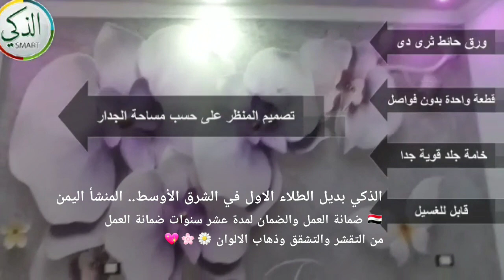طريقة التركيب منتجات ورق الحائط3D والجدران الذكي بديل الطلاء وبغاية البساطة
تألق بإطلالتك الخاصة 🌟واجعل منزلك اكثر من رائع🤩
لاتوجد دهانات تضاهي جمال منتجات الذكي التي تُصنع خصيصاً لك وحسب اختيارك وذوقك وبماركة الذكي موديلات جديدة وحصرية لدى الذكي🇾🇪
- اجعل منزلك بهذا  الاناقة والجمال  والروعة ..
- الذكي3Dبديل الطلاء  الأول في الشرق الاوسط ..
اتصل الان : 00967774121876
- شاهد اعمالنا على الواقع .. ورق حائط3D
- وفرنا لك البديل ..وداعا للطلاء
أجمل وأروع الخلفيات الملكيه والماركات العالمية.. متوفره
- مادة جلدية قوية ضد الماء - ضد الرطوبة - ضد الخدش   ضمانة 10 سنوات ..
- متوفر لدينا وحصريآ  و المقاس حسب الطلب ..
- يتم تركيبها على الإسمنت مباشرة ..
- وعلى الجدران المدهونة بالطلاء ..
- المركز الرئيسي صنعاء ـ شارع تعز
- الآن متوفر التوصيل  الى جميع المحافظات  ..
- اجعل منزلك تحفة فنية وبمنتهى الروعة والجمال ..😍